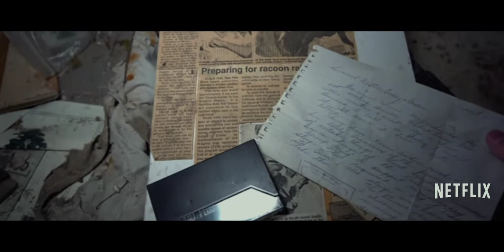Generation Loss Fan Trailer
this is a fan trailer for generation loss. i hope you like it! i am so excited for the real one hehe